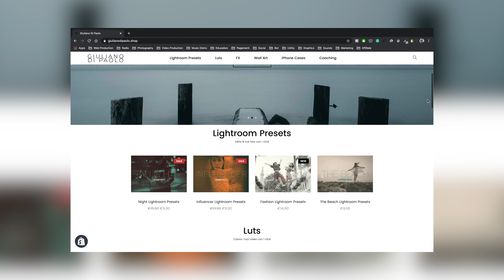Diventare NOMADE DIGITALE: Come Iniziare a LAVORARE ONLINE e VIAGGIARE il MONDO 💻🌴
🕹️ Strumenti per nomadi digitali

TIMESTAMP
1:15 Chi è, cosa fa un nomade digitale? (Esempi di lavori che puoi fare online)
2:06 Come iniziare? (Competenze, mercato, mindset)
3:20 Quali competenze sviluppare come nomade digitale? (Skills)
6:10 Dove rivendere le tue competenze? (Mercato)
8:48 Acquisire libertà materiale ed emotiva (Minimalismo)
12:29 Dove viaggiare o vivere come nomade digitale? (Luoghi)

DESCRIZIONE
Se il tuo sogno è quello di lavorare viaggiando, allora dovresti diventare un Nomade Digitale. Ma cos'è un Digital Nomad, cosa fa, come lo si diventa, come iniziare? In questo video voglio fornirti tutti i passi e le risorse necessarie perché tu possa avere delle solide basi per capire se questo è lo stile di vita / la carriera che fa per te, e intraprendere questo percorso.